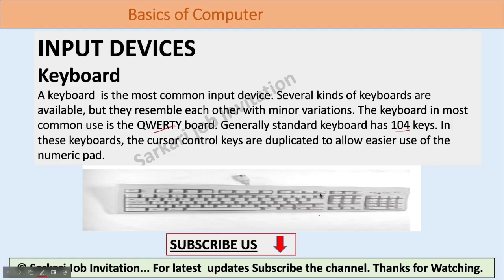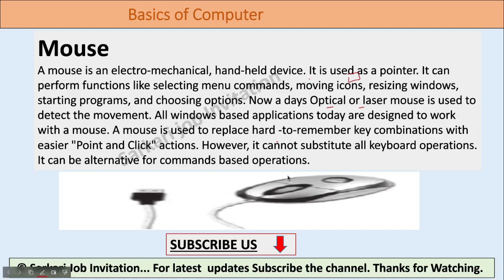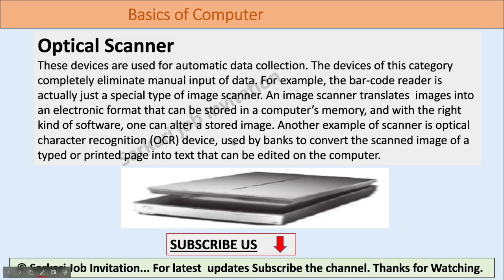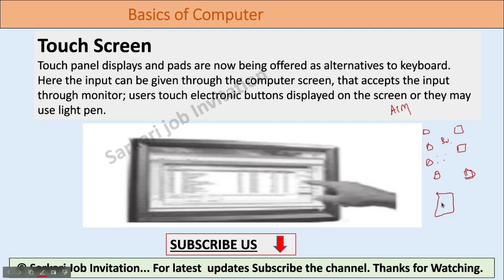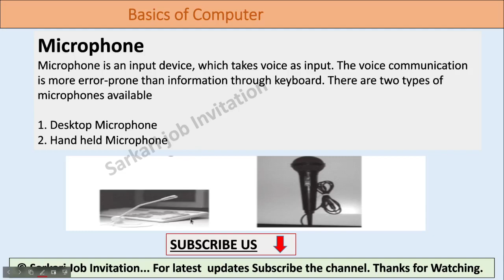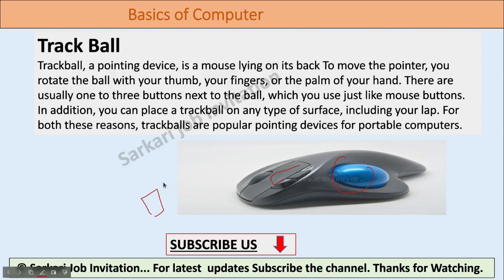BASICS OF COMPUTER || INPUT DEVICES || LECTURE 2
Basics of computer Input Devices Lecture 2 for all Beginners and competitive exams like ssc cgl banks ibps clerk ibps po sbi clerk sbi po lic aao etc